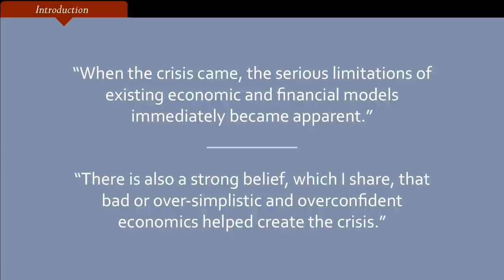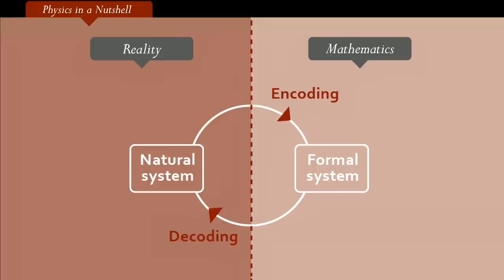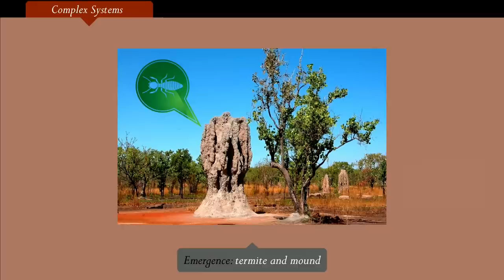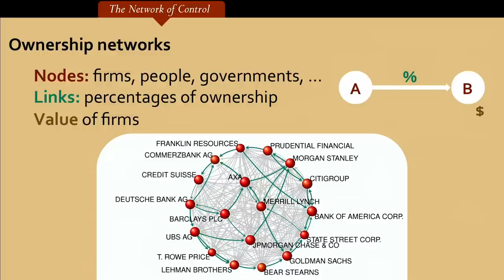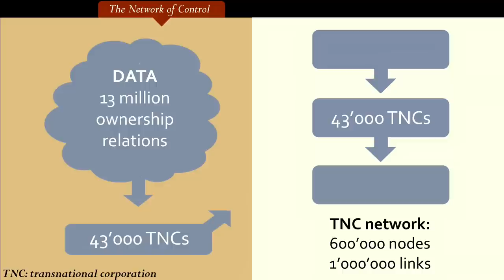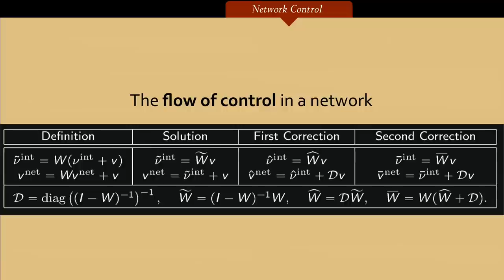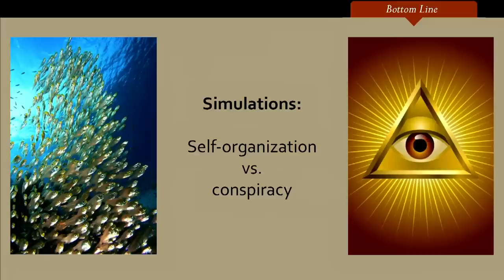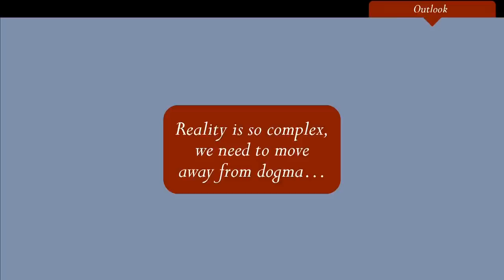Who Controls the World: James B. Glattfelder at TEDxZurich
It sounds paradoxical, but today it appears that we understand more about the universe than our society. We have created systems that have outgrown our capacity to genuinely understand and control them as evinced by the ongoing financial crisis. Recent advancements in the study of complex systems are able to offer new insights into the workings of many real-world systems.
While our traditional ways of thinking and problem solving have been strongly shaped by the success of the reductionist approach taken in science, the new science of complexity focuses on interconnection and co-dependence. It is a paradigmatic shift away from analyzing the nature of "things" to uncovering and understanding the network of interdependence lying behind and influencing the "things" themselves.
As a prominent example, the first global economic network analysis is discussed, offering a new perspective on some relevant issues. For instance, how unequal and unstable is our economy in truth? And is this actually the result of a few puppet masters orchestrating the developments behind the scenes?

James B. Glattfelder grew up in the Swiss mountains and his interests include the philosophy of science in addition to societal and environmental issues. In 2011 he co-authored the study "The Network of Global Corporate Control" which was widely covered in the international media and sparked controversial discussions. He is co-head of quantitative research at Olsen Ltd in Zurich, an FX investment manager focusing on market-stabilizing algorithms. James holds an M.Sc. in theoretical physics and a Ph.D. in the study of complex systems, both from the Swiss Federal Institute of Technology, and turned 40 this year.